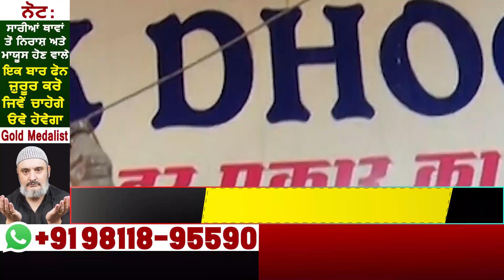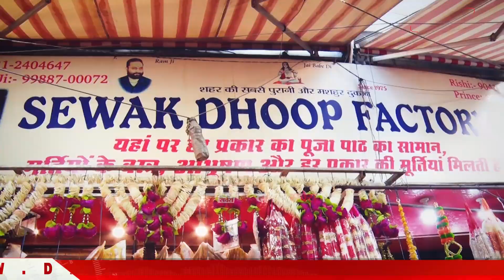Sewak Dhoop Factory ਨੇ Diwali ਤੇ Launch ਕੀਤਾ Organic Dhoop, ਖਰੀਦ ਤੇ Dainik Savera ਵਲੋਂ Gift Hampers